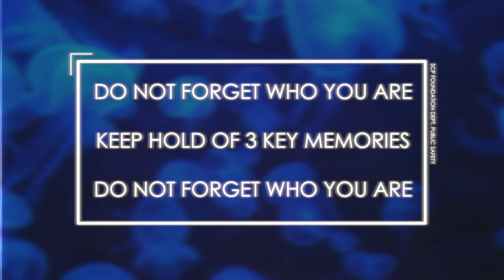SCP-3000 - EAS - Consciousness Dissociation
The SCP Foundation will recontain SCP-3000...

Based on: "SCP-3000" by Joreth and A Random Day, djkaktus, from the SCP Wiki.